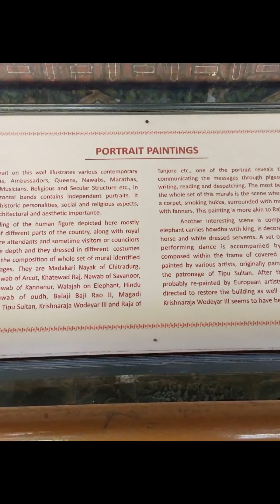Wall Painting. Dariya-Daulat Bagh:Summer Palace of Tipu Sultan usurped by Britisher Arthur Wellesley